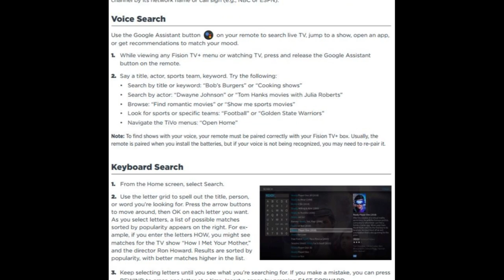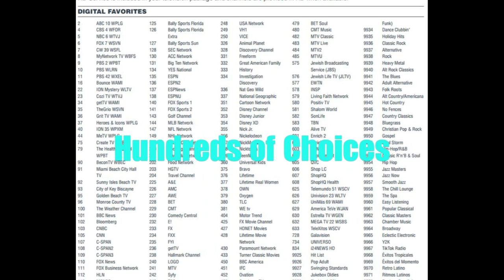Review and Systems Instructions for Hotwire Communications Fision TV Full Fiber Cloud Storage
For modulating channels or content on Hotwire Communications FisionTV, just use the Fision Remote for controlling the TV. It’s fairly intuitive, but if you aren’t familiar, further information may be found online and in the following notes that follow.
TECHNICAL HELP IS AVAILABLE VIA HOTWIRE If you encounter difficulties and need support, please dial 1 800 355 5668 for Hotwire Customer

Service. Known Issues : Occasionally We get an electric power cut. If cable / wi-fi service is not restored, if you speak to HOTWIRE after the power is back on, they will send a re-start signal. If your service is interrupted and does not automatically come back on. You can attempt a ‘Hard Re-Start’ yourself. Digital Box (center of the entertainment stand under the T.V.) is the White Light power button on ? The black Nokia Modem is the main brain of the operation. Simply locate the red button on one of the corners of the device, press it off, wait about 15 seconds, then press it back on. After a couple min, you should see 4 green lights. -Power -data 5 -ntwk -mgmt. This signifies the modem is back online. Shortly after , your Eero Pro Router status light will go solid white again, not flashing and then simply reboot all cable boxes by unplugging only power to each cable box.) First cable box should be hardwired directly to main router, all other cable boxes will have a connection over wifi. Power – should be constant no flashing DATA 5 – should be contant no flashing NTWK – will be solid red, but should turn green shortly after power is restored MGMT – will be off but should turn back solid green right after NTWK turns solid green
EERO PRO 6E WIFI ROUTER – will have a solid red light, after power is restored, status light will go to flashing white then turn solid white to advise the system is back online. WIFI – Provided by the EERO pro 6E wifi router, DOES NOT have a separate 2.4 and 5G network. You will only see one wi-fi network with the name listed above. EERO’s Band steering and smart system assigns the proper network frequency to each device once it has detected a new device on the network. TALK TO HOTWIRE if you have tried a reset and the lights have not restored after 20-25 minutes. If there has been Electrical Storm activity – please be patient.

This video was compiled March 2024 to present an upto date presentation of Kawama Tower 406 our vacation rental home in the Florida Keys at Key Largo. We set out to show our new upgraded Hotwire Internet and Wi-fi with some operating instructions and systems and a review of how it was dealing with Hotwire Communication and the Installation process. Guests using the property as a Vacation Rental will have free use of the latest technology with lightning fast streaming, cable TV, cloud storage and a great range of smart TV systems at their fingertips. A true home away from home Vacation experience. Thanks for your consideration and don't hesitate to validate the real reviews discoverable on VRBO Expedia and Airbnb. HOW TO BOOK ? We recommend that travellers book via one of the Online Travel Agencies (O.T.A’s).
If you are keen to avoid Booking Fees, please talk with us securely.
Simply pick up the https tag and paste into your browser….. V.R.B.O. Vacation Rental By Owner